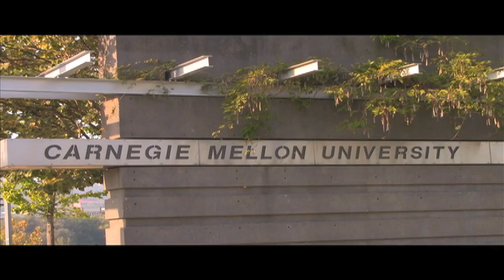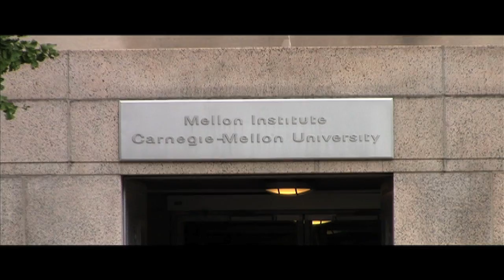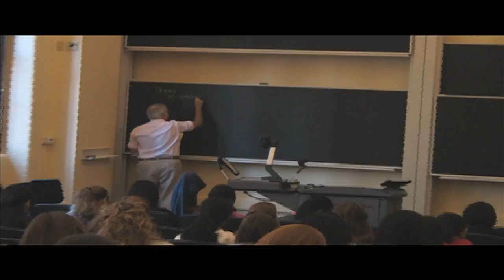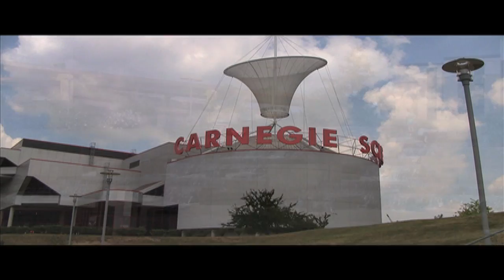CMU Biological Sciences - Choosing Pittsburgh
An overview of the features of Pittsburgh in relation to the Department of Biological Sciences at Carnegie Mellon University.